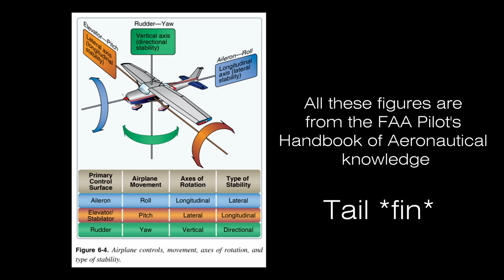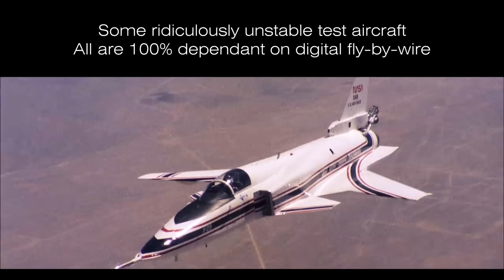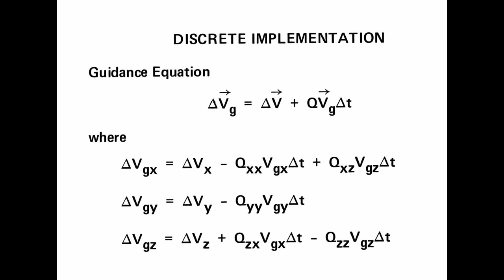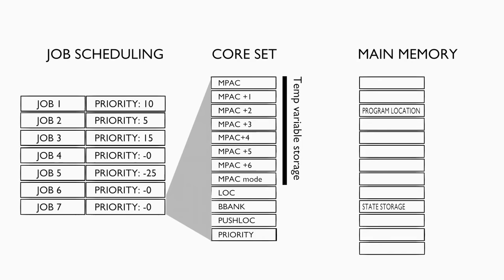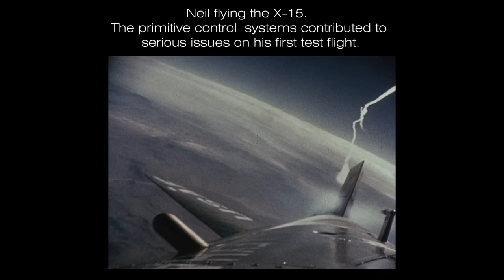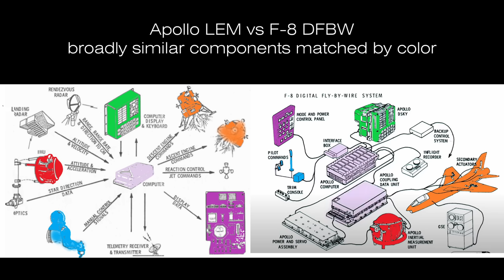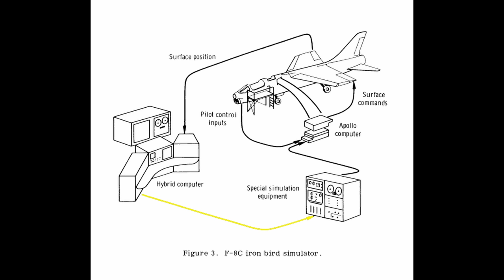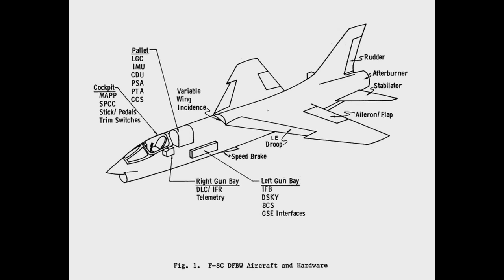Digital Fly-By-Wire: The Apollo Guidance Computer's final gift to the world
To get Apollo to the moon and back required a step change in computing, the result of which was the Apollo Guidance Computer: a device more than a decade ahead of its time. However, following the success of the Apollo program, the computer was re-purposed to allow NASA to essentially invent the digital fly-by-wire. This is considered to be one of the most successful flight test programs of all time, with fly-by-wire now ubiquitous on both commercial and military aircraft.

The story of how a team of NASA engineers acquired an F-8 Crusader fighter jet, removed the control system and replaced it with a fully functional digital fly-by-wire system, driven by an Apollo Guidance Computer, is told here. It was achieved on a surprisingly small budget, and the findings were made available to the world. Not only did this make flying safer for everyone, but it also made researching this video much easier!

3D modelling by Artem Tatarchenko

Sources:

@CuriousMarc - extensive video series documenting restoration of an AGC.

- great presentation on the AGC. Includes a debunk on the 'AGC failure' on Apollo 11.

- detailed analysis of the AGC. One of the most informative videos on youtube.

NASA video clips from NASA Image and Video Library

00:00 Intro
01:43 The need for fly-by-wire
11:28 Analog fly-by-wire
13:16 The Apollo Guidance Computer
23:43 Digital fly-by-wire for fixed wing
26:10 Hardware conversion
30:18 Software and Simulation
36:22 Fault tolerance and backup
40:20 Test flights
45:19 A digression about fonts
50:18 Redundancy (Redundancy)
54:39 Modern day
57:07 Conclusions